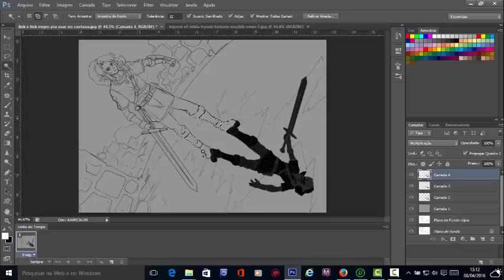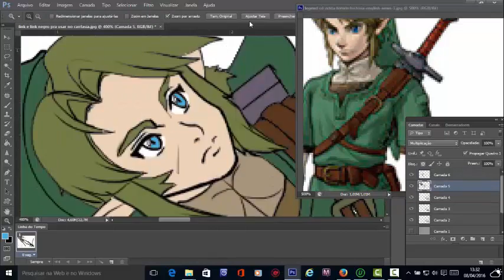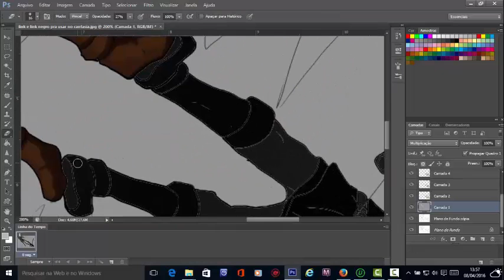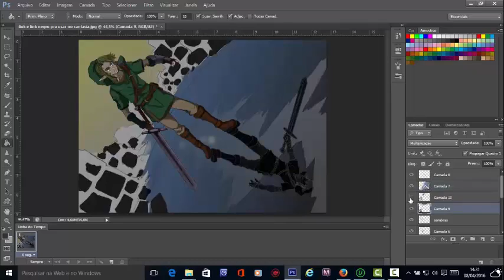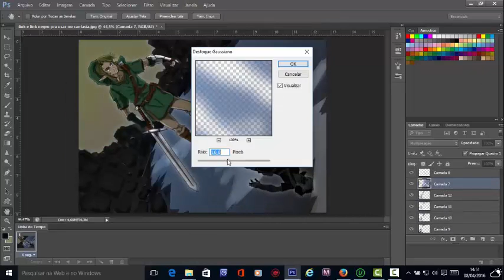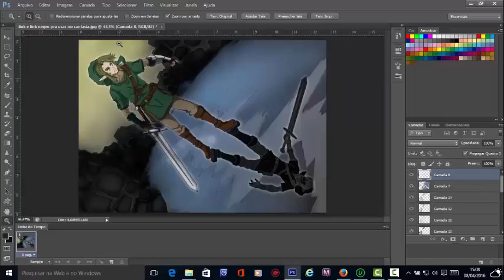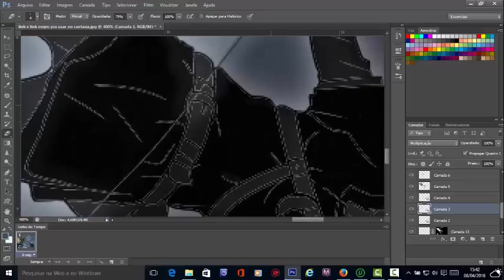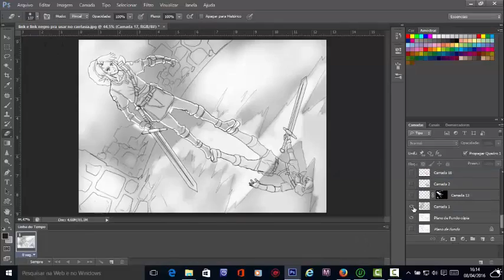speed paint ! link : legend of zelda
7 meses pra postar mas estava ocupado com projetos ai.
mas agora ta ai,tenho que arumar uma intro melhor! mas e isso pra começar ta bom !